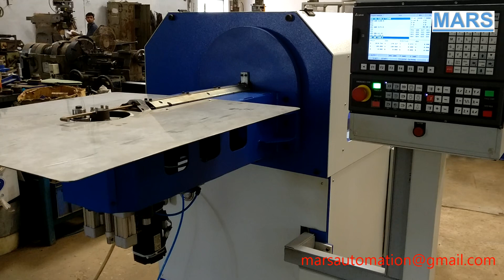3D CNC Wire Bending Machine 8mm Industrial Products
MARS 3D CNC Wire Bending Machine for Industrial Products can be used for making various wire components.
Utensil handles can be made as per the set program. Kitchen accessories made of wire and automobile products can be made on 3D CNC Wire Bending Machine.